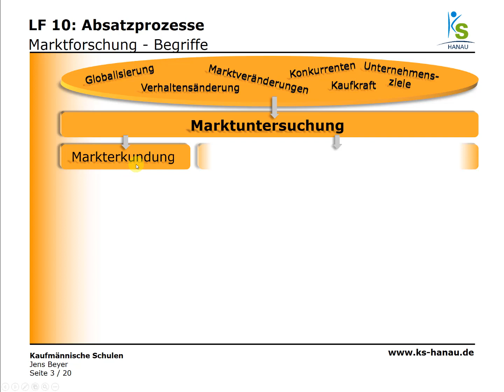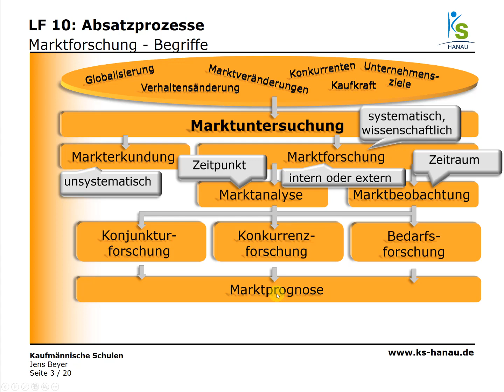BWL - Marketing - Marktforschung Übersicht mit Quiz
Hier handelt es sich um das gleichnamige Tutorial zur Marktforschung, nur ist noch ein Quiz integriert.